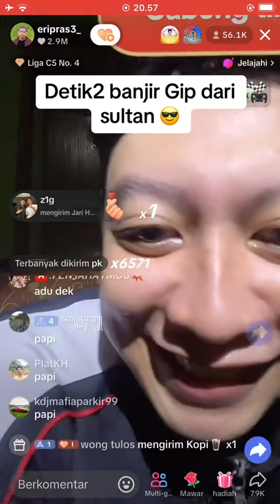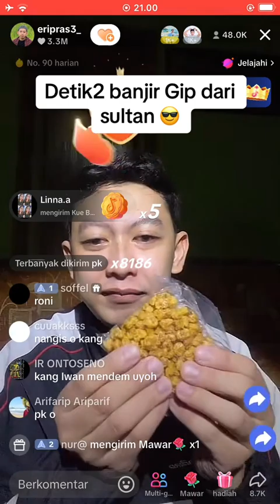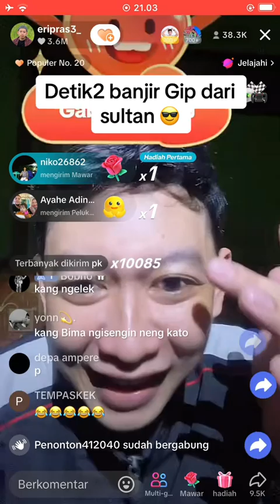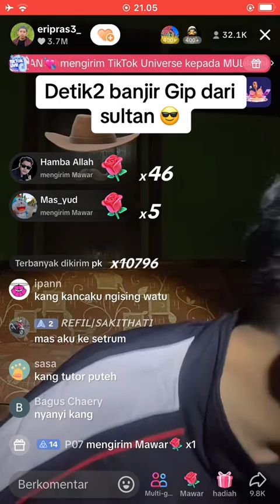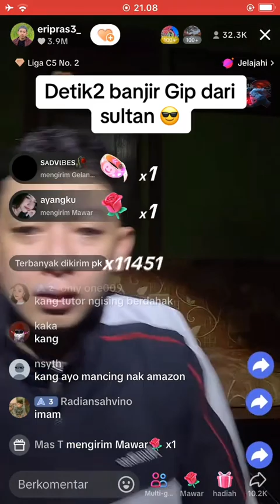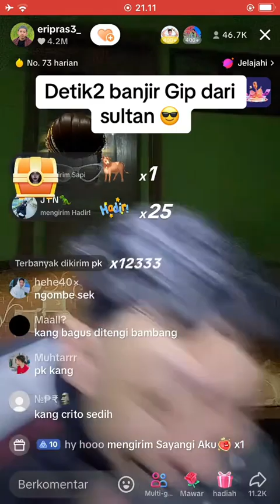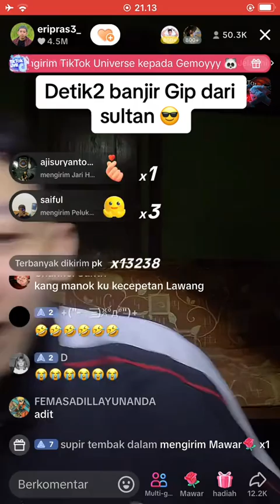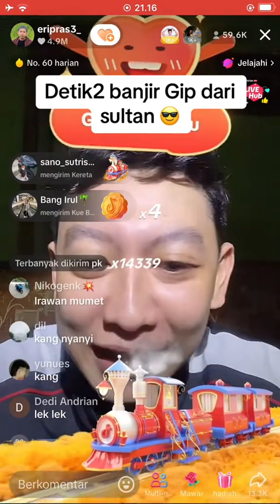Full Ngakak - Kang Eripras Mau ganti Iphone16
Kang Eripras Mau ganti Iphone16 - Live Tiktok Terlucu Eripras.